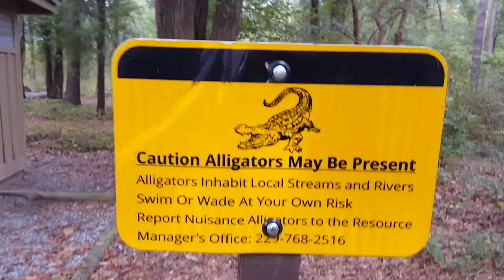Rood Creek Campground Georgia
Rood creek campground.  free campground in Georgia